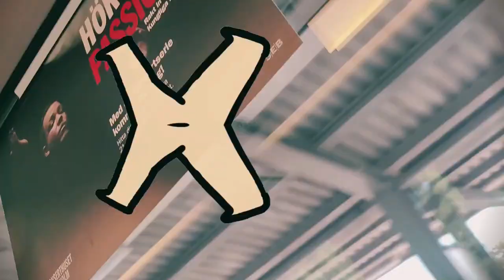【BOF:NT】That's It! Agagagaga Time!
THE ENTIRE EARTH - That's It! Agagagaga Time!

Submission for BOF:NT [THE BMS OF FIGHTERS : NT -TWINKLE DREAM TRAVELER-]

Music, BGA, BMS by THE ENTIRE EARTH

SP BEGINNER by ARAI
AGAGAGA VOCAL by sharkyo

BGA ACTOR: Chai the Tea
BGA ARCADE 1: HEY STHLM
BGA ARCADE 2: Smålands Spelhall

Hi, this is THE ENTIRE EARTH.

Agagagaga time represents the feeling of being in
a state of confusion and not knowing what to do,
so you just play BMS instead.

I hope you enjoy my first BMS submission.

こんにち、THE ENTIRE EARTHと申します。

アガガガガタイムは困惑と躊躇が溢れて
とりあえずBMSをやりたくなる状態を表しています。

初めてのBMS投稿を楽しんでくれたら嬉しいです。

大家好哇，这里是THE ENTIRE EARTH。
“Agagagaga time”指的是一种心态炸裂又不知所措，
压根不知道做啥，所以干脆就开玩BMS的一种状态。
希望大家喜欢我的第一个BMS作品！

Submission for BOF:NT by Team GOFROG

sharkyo (melon)
    Team Leader, Music, BGA

THE ENTIRE EARTH (pc)
    Music, BMS, BGA

Chai the Tea
    Music, BMS, BGA

ARAI
    Music, BGA, BMS